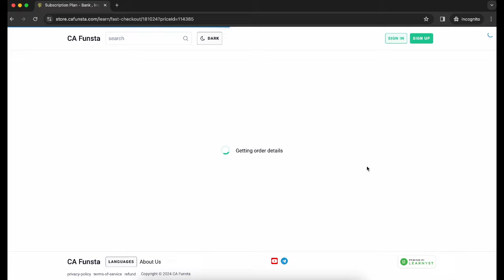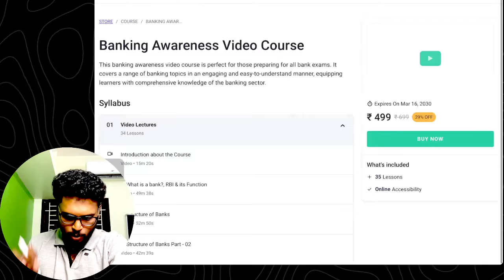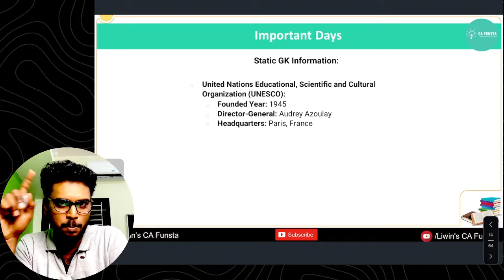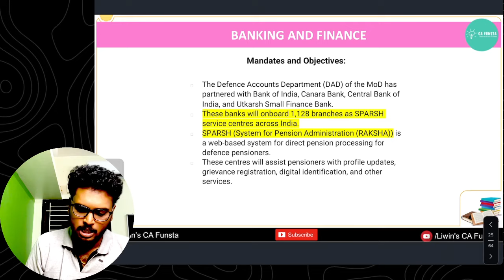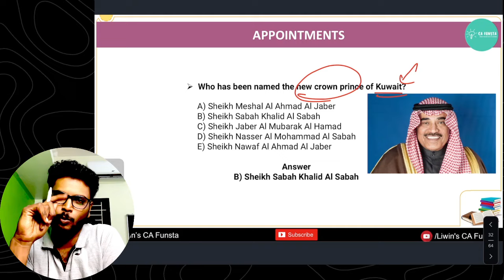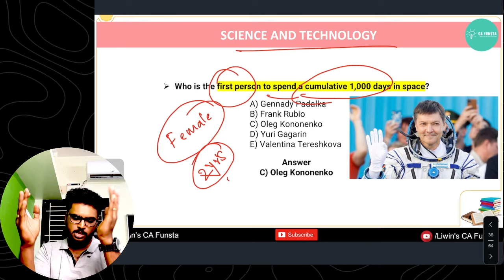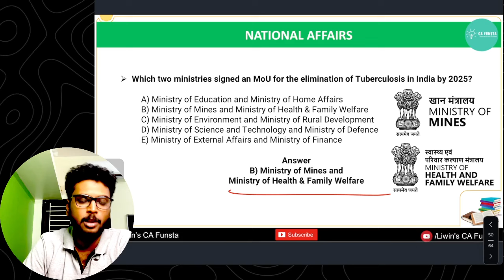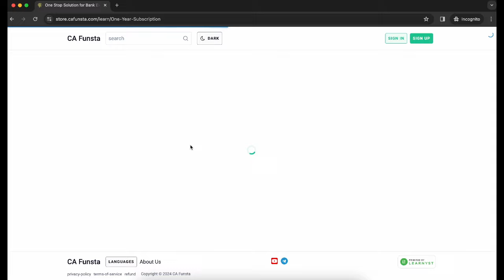🔴 Live | 🔥 Daily Current Affairs 2024 | 📚 June - 05 & 06 | Mr.Liwin